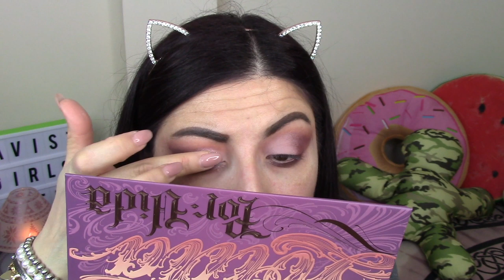Mi trucco con il mio regalo di San Valentino!! 💌❤️❣️💕💝 Kravistgirl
⬇︎⬇︎⬇︎ALTRE INFO⬇︎⬇︎⬇︎👇🏻👇🏻👇🏻💋

Nuovo video GRWM con sorpresa!!!
Buona visione!!

♥︎ Editing Software: IMOVIE MAKERS

♥︎ Tutti i prodotti di makeup che faccio vedere durante i video sono stati da me personalmente acquistati, in caso di sponsor tale circostanza verrà da me evidenziata durante il video!!!